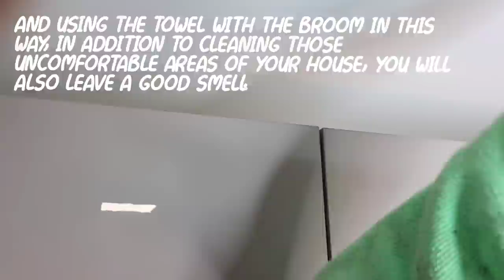You will no longer use your Broom as before ! put a towel on your broom and it will surprise you